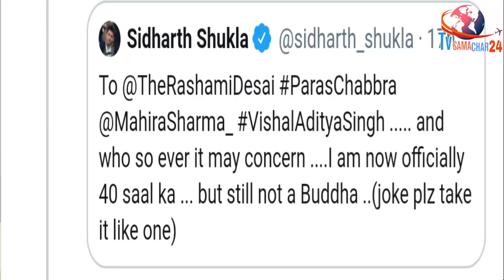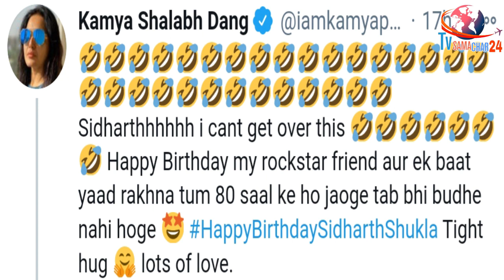Birthday पर सिद्धार्थ ने लुटाया Kamya पर प्यार | Sidharth Shukla Showers Love on Kamya Punjabi Tweet